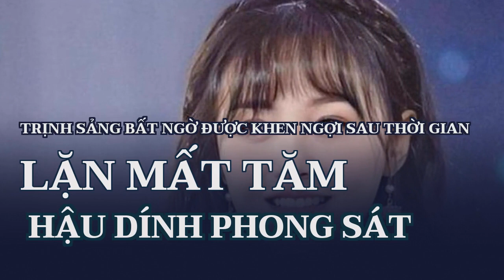Trịnh Sảng bất ngờ được khen ngợi sau thời gian 'lặn mất tăm' hậu dính phong sát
Mặc dù không trực tiếp xuất hiện trước công chúng nhưng Trịnh Sảng vẫn được khán giả nhắc tới thường xuyên.Trịnh Sảng sinh năm 1991, là nữ diễn viên được yêu thích tại Trung Quốc với các bộ phim như Cùng Ngắm Mưa Sao Băng, Yêu Em Từ Cái Nhìn Đầu Tiền, Hạ Chí Chưa Đến. Năm 2021, cô nhận hình phạt cấm sóng vĩnh viễn, bị tẩy chay khỏi giới giải trí xứ tỷ dân sau khi vướng scandal trốn thuế, nhờ người mang thai hộ và bỏ rơi con sinh đôi.
Người đẹp Yêu Em Từ Cái Nhìn Đầu Tiên từng chia sẻ cảm thấy bớt áp lực khi rời showbiz, sống ở nơi đất khách có ít người nhận ra cô. Trịnh Sảng nuôi một cún cưng ở Mỹ. Cô nỗ lực học tiếng Anh để hòa nhập với cuộc sống bản địa. Song song với đó, nữ diễn viên theo học khóa nuôi dạy trẻ, tham gia trị liệu tâm lý với chuyên gia theo yêu cầu từ tòa án.
Kể từ sau loạt bê bối mang thai hộ, bỏ con, trốn thuế, Trịnh Sảng bị phong sát và gần như "lặn mất tăm" trong làng giải trí Hoa ngữ. Nữ diễn viên sang Mỹ để giành quyền nuôi con với bạn trai cũ Trương Hằng, nhưng thua kiện. Sau đó, cô quyết định ở lại nước ngoài để bắt đầu cuộc sống mới. Thỉnh thoảng, nữ diễn viên đăng hình ảnh về cuộc sống mới.
Nhiều cư dân mạng cho rằng, nếu như không có bê bối đời tư thì Trịnh Sảng giờ sẽ là top tiểu hoa 90 của Cbiz. Dù đã bị "xóa sổ" khỏi giới giải trí 2 năm nay nhưng nhan sắc của Trịnh Sảng luôn được nhắc đến như một biểu tượng vì đường nét tổng thể hài hòa, nụ cười ngọt ngào hợp thị hiếu đại chúng. Nhưng đáng tiếc, bê bối đời tư đã khiến nữ diễn viên tự đánh mất sự nghiệp đang ở thời đỉnh cao.
Mới đây, mạng xã hội Trung Quốc xôn xao với chủ đề đề cử "đóa hoa nhài trắng thuần khiết duy nhất của showbiz". Điều bất ngờ là cái tên Trịnh Sảng lại một lần nữa được tái xuất. Danh sách còn có sự góp mặt của hàng loạt mỹ nhân đình đám như Lưu Diệc Phi, Lưu Thi Thi, Mã Tư Thuần, Dương Mịch, Triệu Lệ Dĩnh, Triệu Lộ Tư, Angela Baby, Địch Lệ Nhiệt Ba, Cúc Tịnh Y.